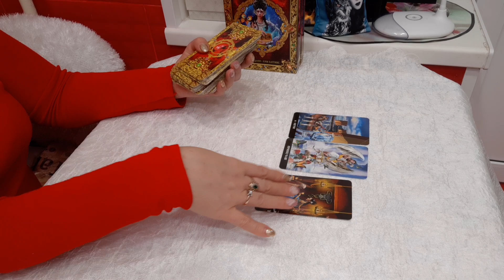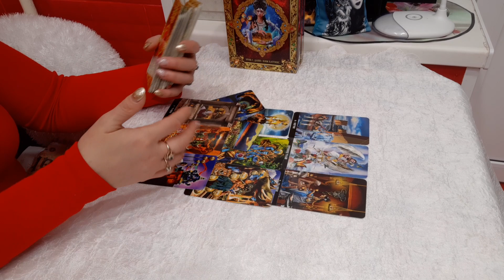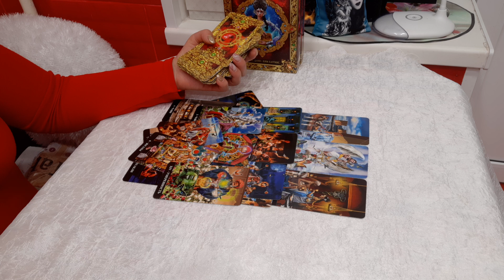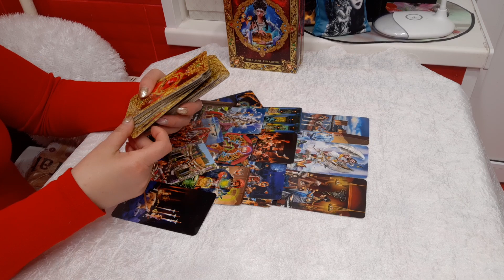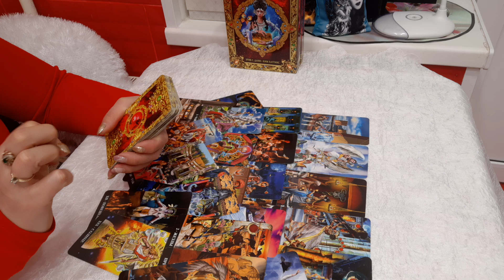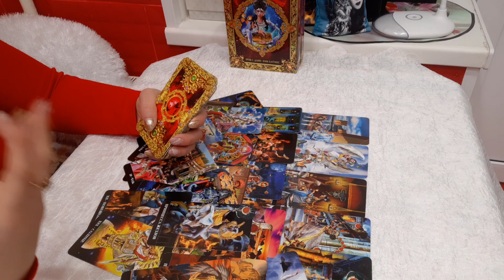ЧТО ВАЖНОГО ПРОИСХОДИТ В ЕГО ЛИЧНОЙ ЖИЗНИ. ТАРО АПОКАЛИПСИСА.